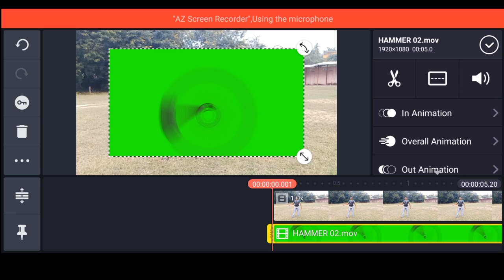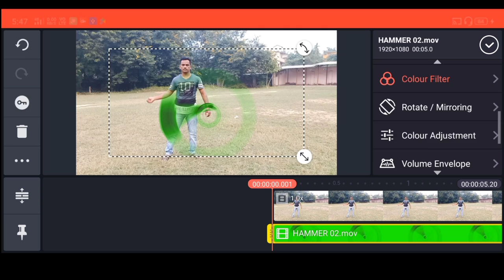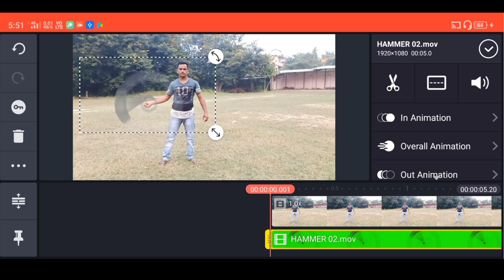Thor Hammer Spin Effects Kinemaster Tutorial